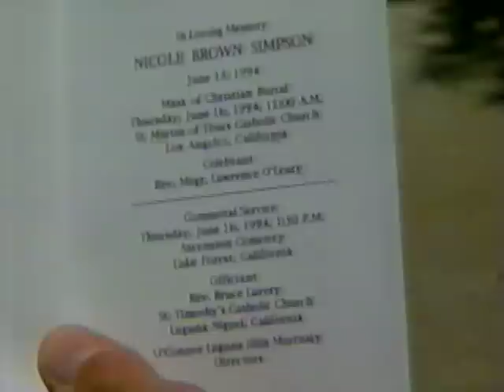OJ nik brown funeral